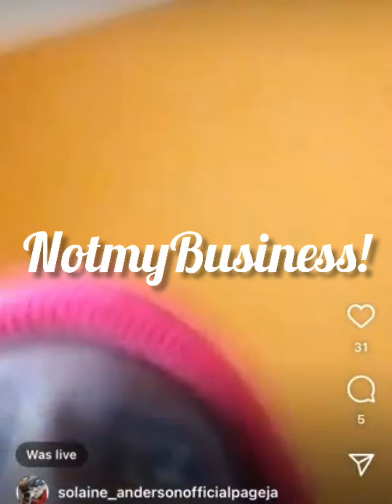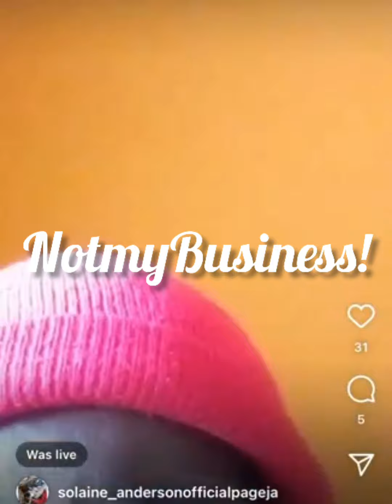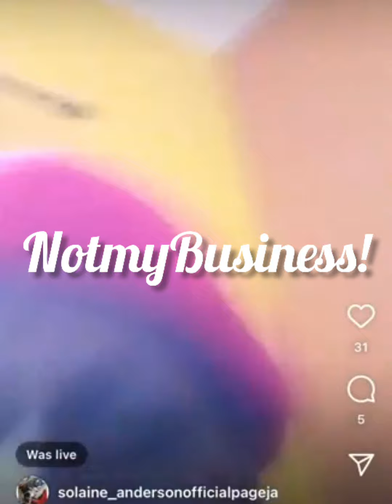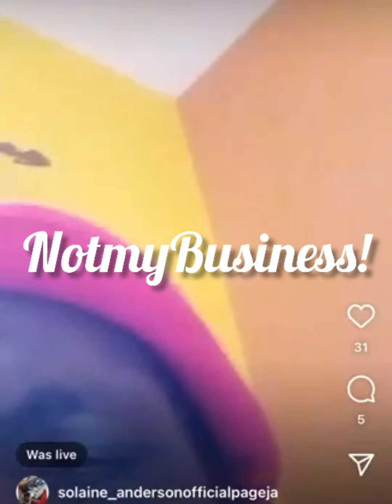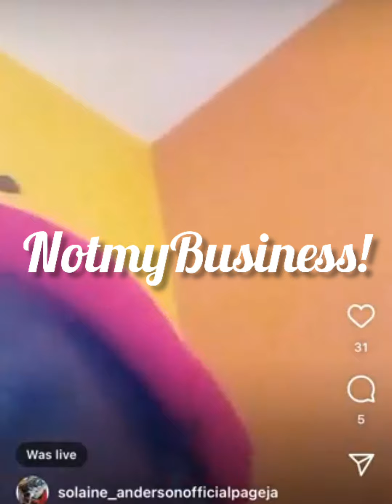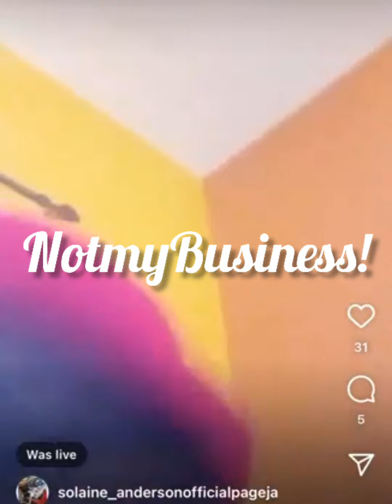❗️❗️omg solanie seeking support and expose people telling her to talk things❗️❗️ 😳 👀